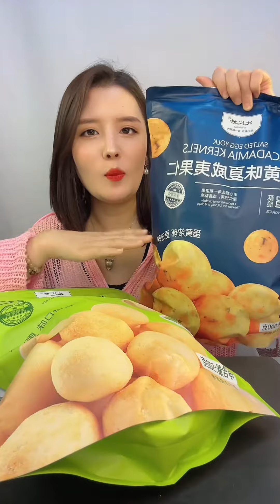Good things to share macadamia nut foodie Sam's same mustard flavor salted egg yolk flavor macadami